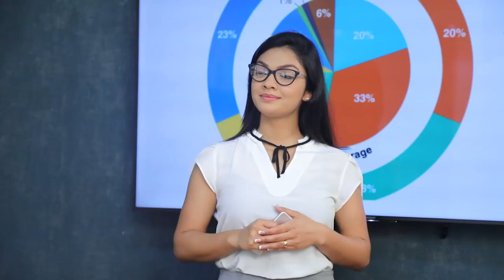වෙච්ච දෙයක්.ඇයි මේ හදිස්සිය | Breaking.lk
වෙච්ච දෙයක්.ඇයි මේ හදිස්සිය